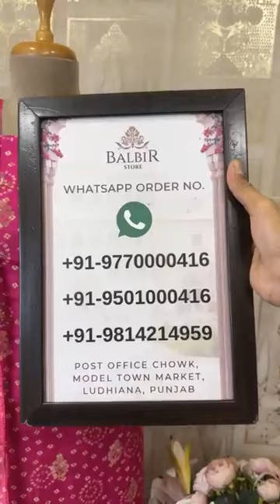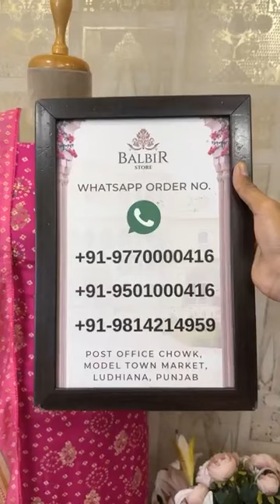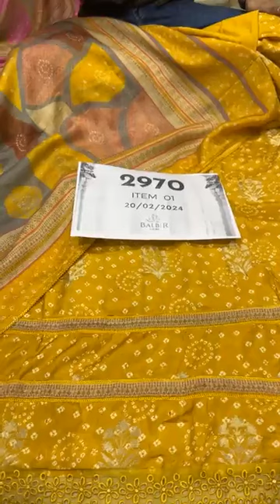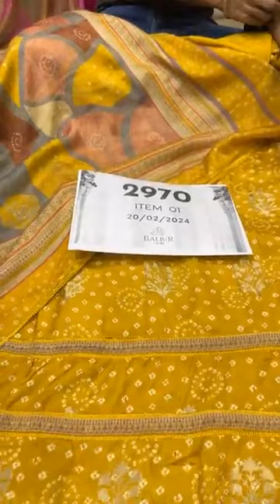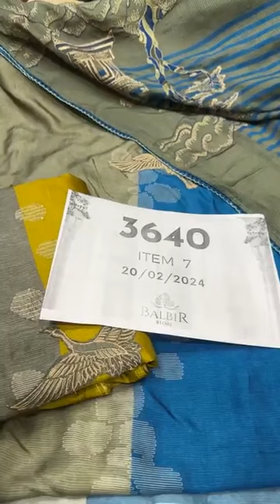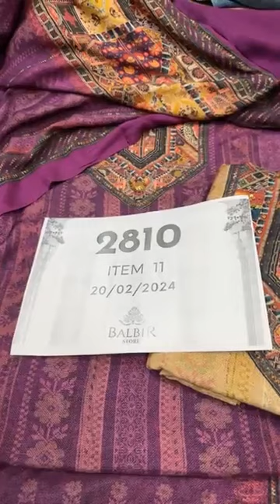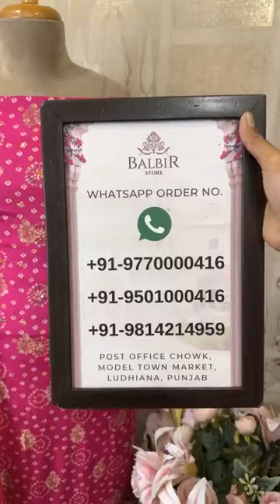Balbir Store Latest Collection LIVE! New Summer Cotton Suits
Whatsapp Order Number:
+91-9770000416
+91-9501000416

Shipping Worldwide

BALBIR STORE went live with this video on their Facebook Page on 22/FEB/2024.

 / balbirstore

 / balbirstore

WhatsApp Order Number:
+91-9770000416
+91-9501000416